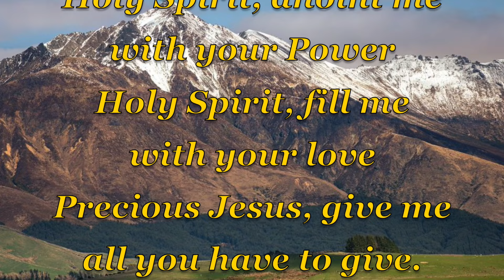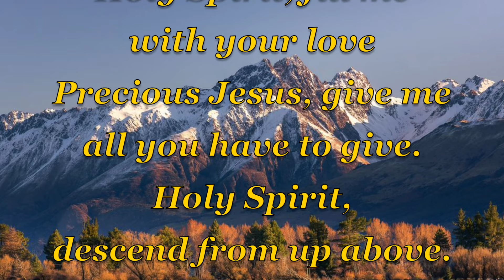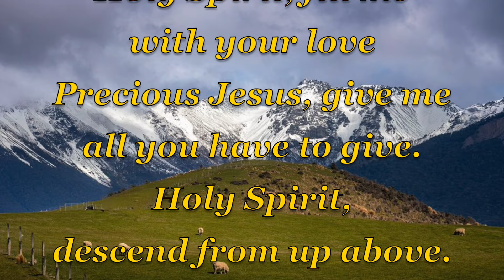Holy Spirit Fill Me With Your Power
Composer unknown.
A CLASSIC PENTECOSTAL CHORUS IMPLORING THE HOLY SPIRIT TO ANOINT US WITH HIS POWER, PRESENCE & LOVE.

Holy Spirit, anoint me with your power
Holy Spirit, fill me with your love
Precious Jesus, give all you have to give
Holy Spirit, descend from up above.